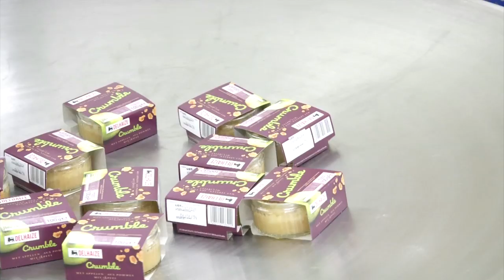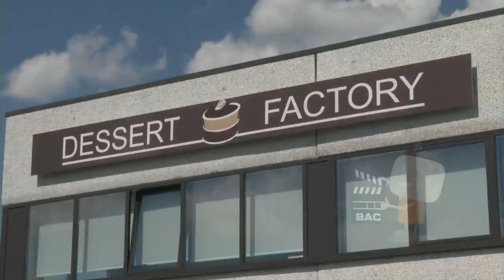Made In Villers-le-Bouillet : présentation de Dessert Factory